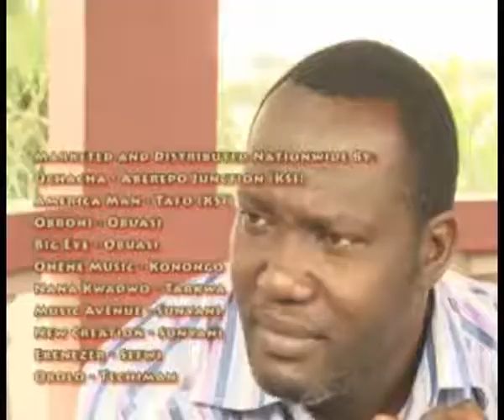AKWANTINFI WUO PART 1| LATEST 2020 | KUMAWOOD MOVIES